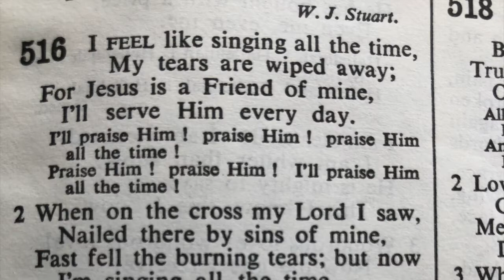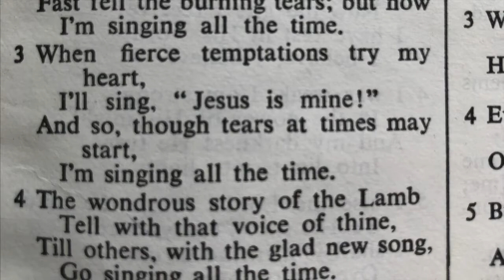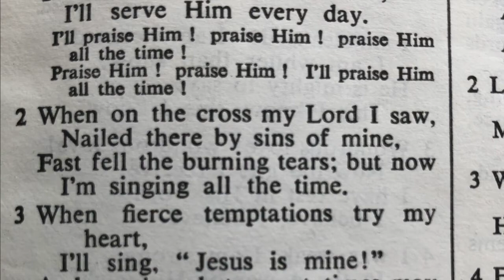516 I feel like singing all the time